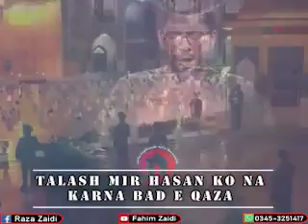●Talash Mir Hasan Ko Na Karna Bad E Qaza , Raza Ke Rozey Par (For Status)